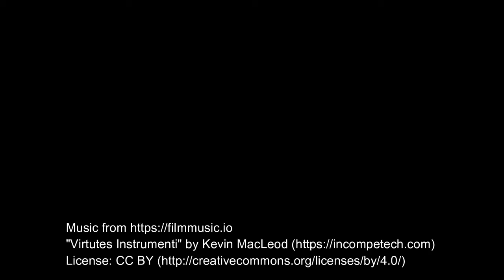Southern Upland Way: Dalry to Polskeoch Bothy